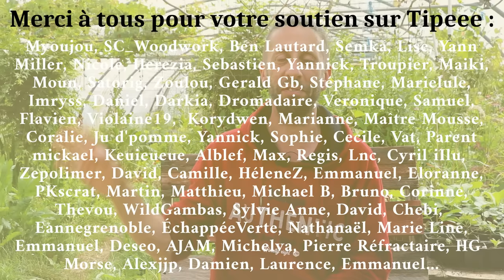Le purin (d'ortie)... C'est NUL ! Arrêtez d'en faire !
On a tous déjà entendu parler des nombreux bienfaits du purin d'ortie... et pourtant, cette préparation n'a pas que des qualités. Fabrication, usages, risques et solution alternatives... on fait un tour complet de ce produit soi-disant "miracle"

Sommaire :
0:00 – Intro
0:31 – Encore un truc nul ?
0:58 – Purin, extrait, PNPP… De quoi on parle ?
2:13 – Quels sont les risques ?
2:44 - 1er risque : en mettre trop !
3:28 - 2e risque : attirer les pucerons
4:15 – Pourquoi je trouve ça nul !
5:01 – Une méthode bien plus simple
6:24 – Quand le purin peut être intéressant ?
6:46 – Une fausse bonne idée !
7:31 – Et pour des plantes en pot alors ?
8:44 – Le purin comme activateur ou stimulant…
9:28 – Serais-je juste trop feignant ?
9:56 – Quelques mots sur cette série
10:25 – Je fais du putaclic ?!
11:20 – Pourquoi « Trucs nuls » ?